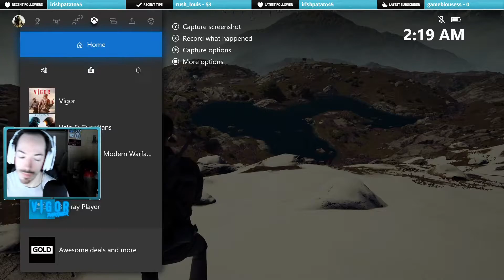Random/Funny Vigor Moments #4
Come by the stream sometime. I got new emotes :D

Twitch.tv/EliteReclaims
Twitter.com/EliteReclaims
Instagram.com/halo_images